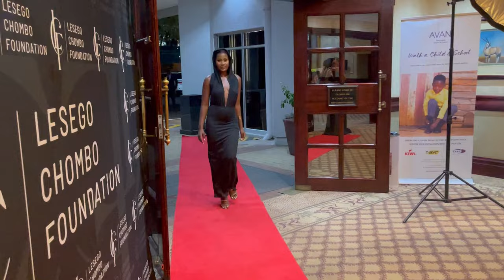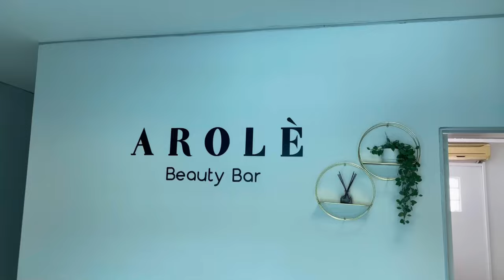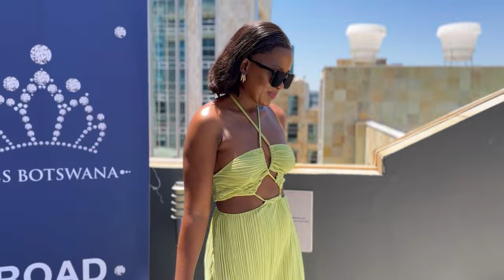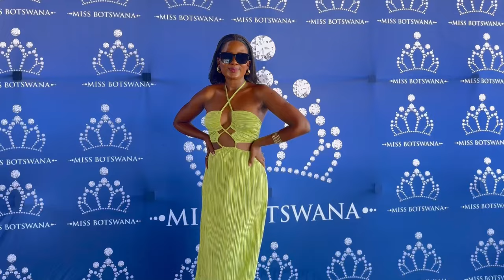Vlog | A Miss Botswana (Lesego Chombo) Special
To my dear friend and queen, the current reigning Miss Botswana Lesego Chombo, I’m so so proud of you and I have no doubt you’ll do incredibly well at Miss World.

Carole 💕